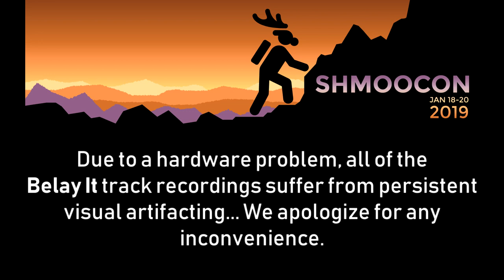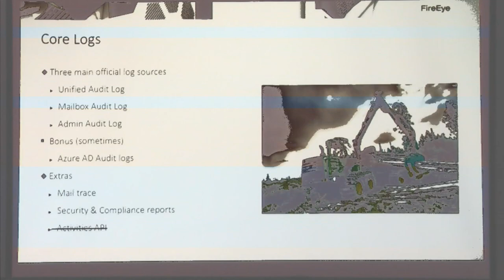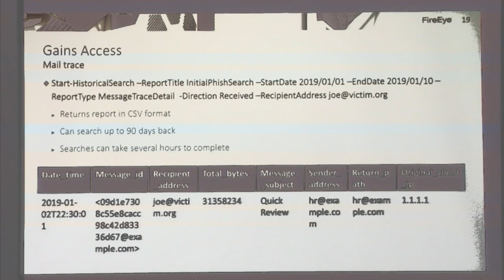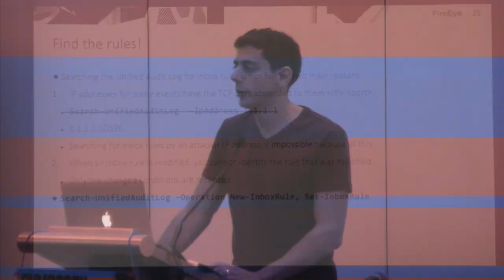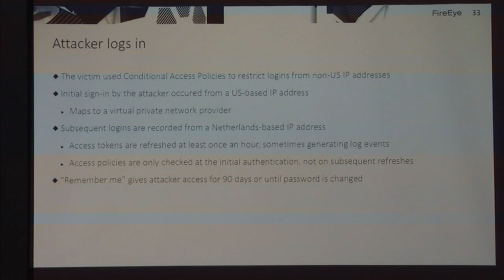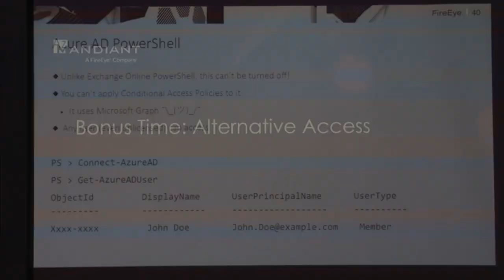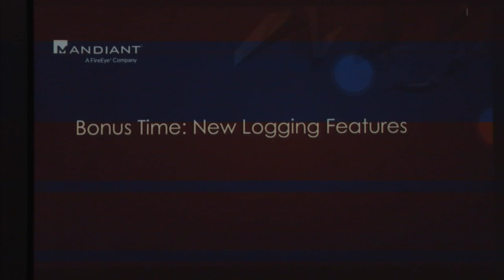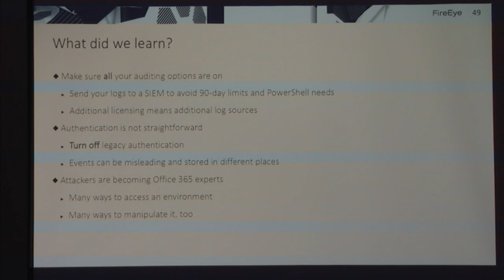BECs and Beyond: Investigating and Defending Office 365 - Douglas Bienstock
As organizations increase their adoption of cloud services, we see attackers following them to the cloud. Microsoft Office 365 is becoming the most common email platform in enterprises across the world and it is also becoming an increasingly relevant artifact for intrusion investigations. This presentation will discuss two real world attacks that targeted Office 365–one motivated by money and the other by information. Through the case studies we will analyze the TTPs of both threat actors and how they differ, describe how to optimize Office 365 for investigations, provide an overview of the log sources that are available (and their limitations), and provide recommendations for enhancing the security of Office 365.

Doug Bienstock (@doughsec) splits his time at Mandiant performing Incident Response and Red Team work. He uses lessons learned from IRs to better simulate attacker techniques and aid organizations stay ahead of the bad guys.